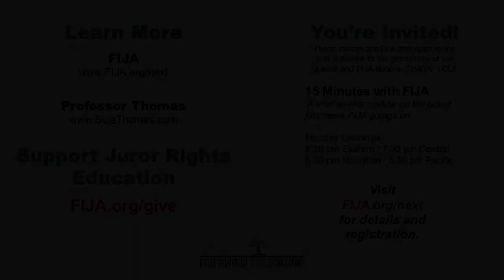The Missing American Jury with Professor Suja Thomas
Professor Suja Thomas joins us for an in-depth conversation about her research into jury-related issues. So many aspects of the jury system as it exists and operates in the United States today seem counterintuitive given how adamantly it was insisted upon early on in the history of the United States. We'll discuss what the jury system was like when it was initially codified in the Constitution, how we got here from there, and where the jury system is headed (or could be!) from here.